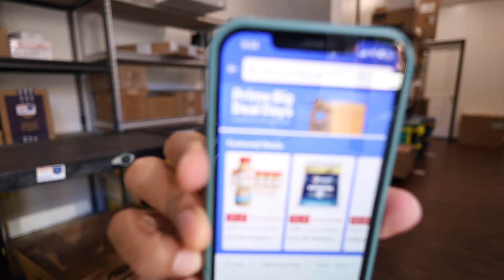Fishbox is hiring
If you'd like to schedule a video consultation to ask me anything, you can sign up for that